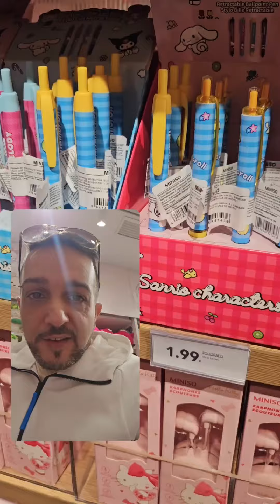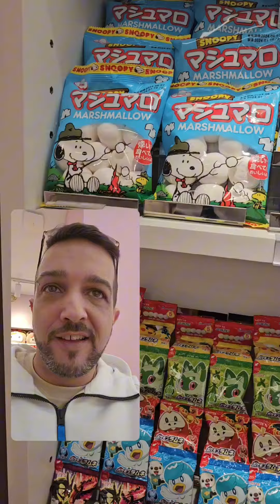Miniso Blindbox Store Madrid